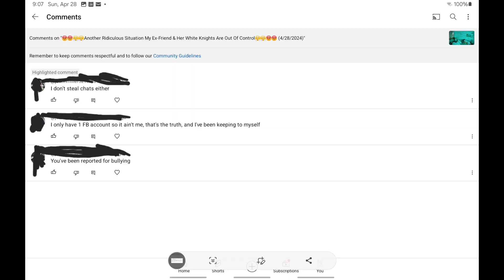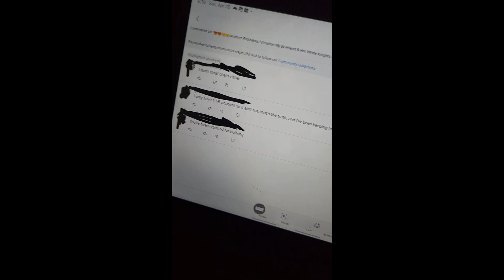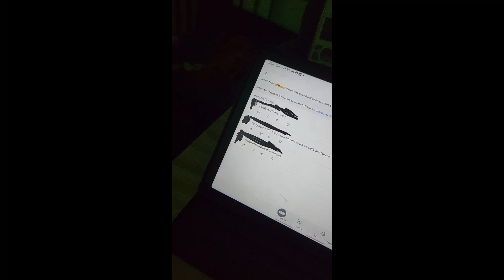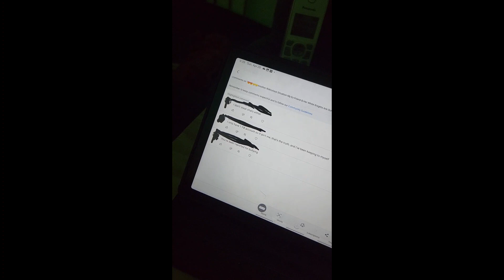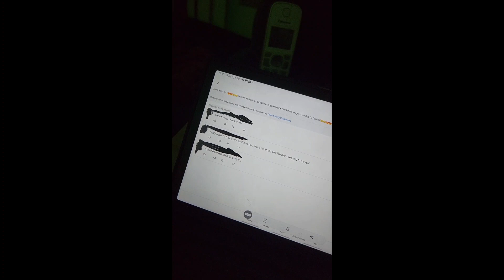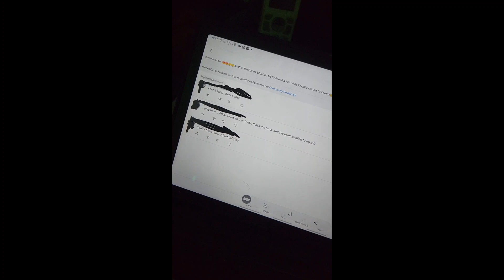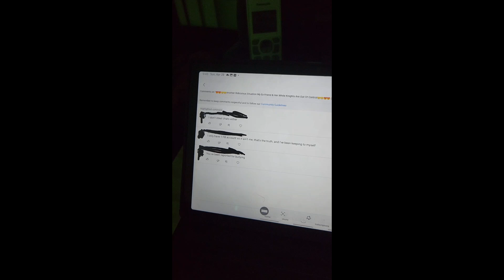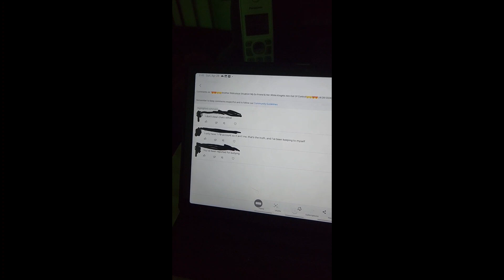😡😡😤😤 Another Ridiculous Situation😤😤😡😡 😡😡😤😤 Some People Can't Mind Their Own Business. 😤😤😡😡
😡😡😤😤 This individual decided to post several comments on my othe video threatening me and trying to say that I was accusing him of stealing chats when nobody was accusing him of anything. When the fact of the matter is that previous video that I made the one where I was discussing the Imposter situation and everything my ex-friend did to all of us that video had nothing to do with this particular individual this particular individual decided to insert himself where he doesn't belong.  This particular individual needs to learn how to mind their own damn business. 😤😤😡😡